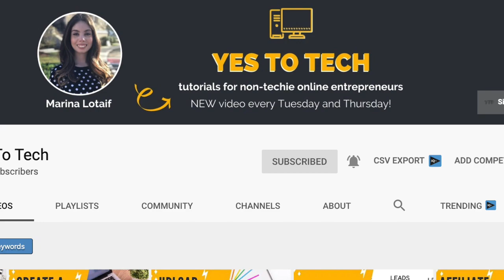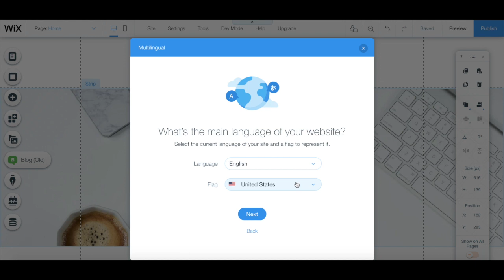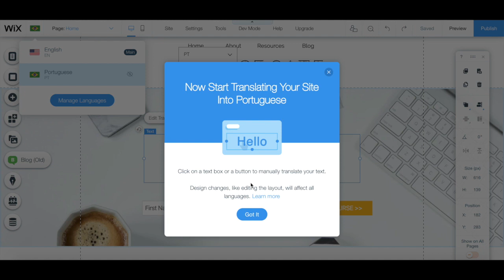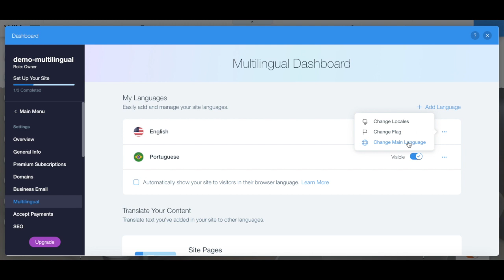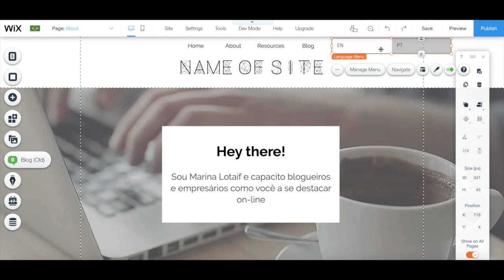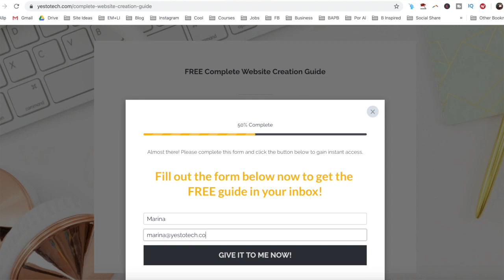WIX MULTILINGUAL SITE: How To Create A Wix Multi Language Website | Wix Website Multiple Languages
WIX MULTILINGUAL SITE: How To Create A Wix Multi Language Website | Wix Website Multiple Languages. Unlock the secret to reaching a global audience with ease! Have you ever wondered how to create a Wix multilingual website that speaks to your visitors in their own language? Look no further! In this video, you'll discover everything you need to know about setting up a Wix multilingual site and how it can help boost your website's visibility and reach a wider audience. Don't miss out on this opportunity to expand your business and connect with people from all over the world. Watch now and start creating a Wix multilingual website today!

- Visme (presentation, infographic and visual content creator): a free forever plan until you decide to upgrade
- Teachable (online course platform): a free forever plan until you decide to upgrade
- Tailwind (visual marketing suite): $15 credit when you sign up for Tailwind Plus